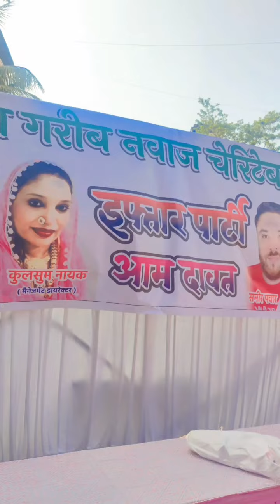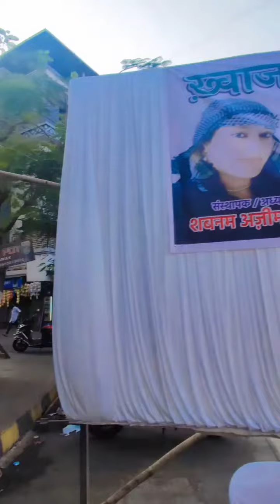mashallah kulsum nayak aapa aur shabnam pathan ne rakhi bahot badi roza aftari ki aam dawat ❤❤🤲🕌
@kulsumnayakofficial349 @mariyamkizindagi786 @SairaSattaniOfficial @ranttakshaikh3387 @Afrozkitchen95 @sammu1114world @Afrozkitchen95 @GoldminesTelefilms @goldenuniqueboy@Mariyam Ki Zindagi   ‎@Kulsum Nayak Official  ‎@Saira Sattani   ‎@Ranttak Shaikh  ‎@sammu1114 world   ‎@sammu1114 world